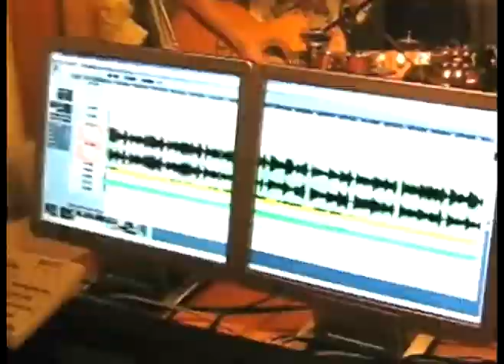Maine - Caterpillar [Video]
Maine performing "Caterpillar" from their CD "Dirigo". Various clips from the more or less creative process! for more